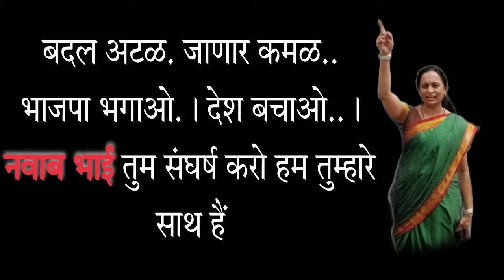बदल अटळ. जाणार कमळ..ाजपा भगाओ.। देश बचाओ..।नवाब भाई तुम संघर्ष करो हम तुम्हारे साथ हैं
Fahmida Hasan Khan